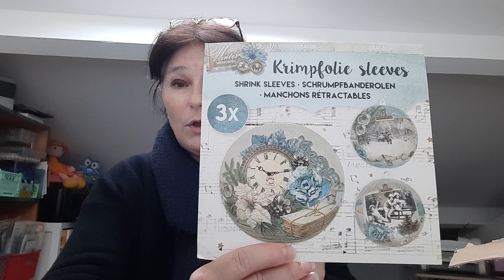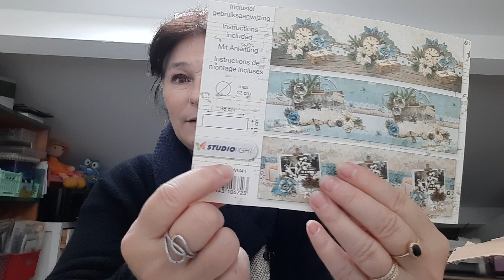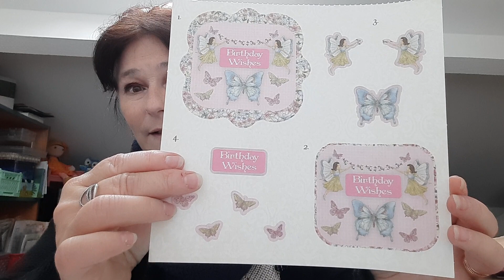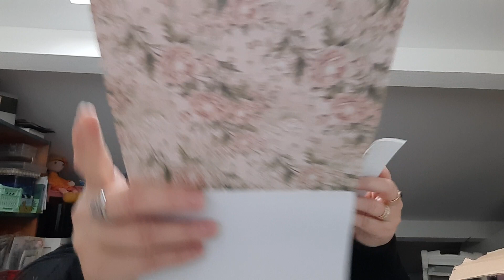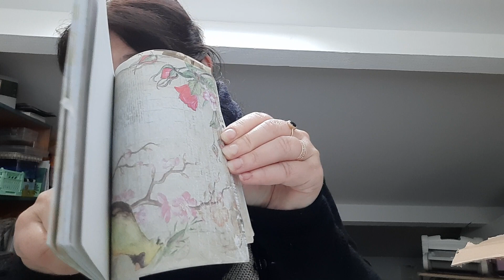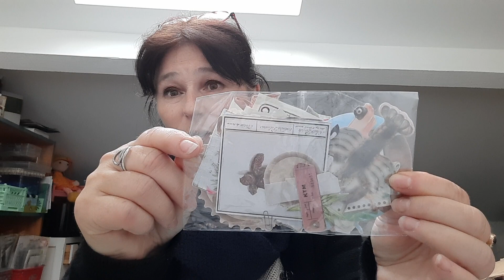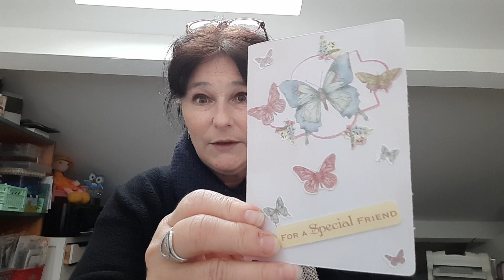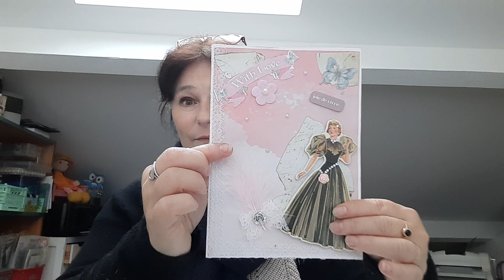OUVERTURE DE COLIS MERCI CHANTAL